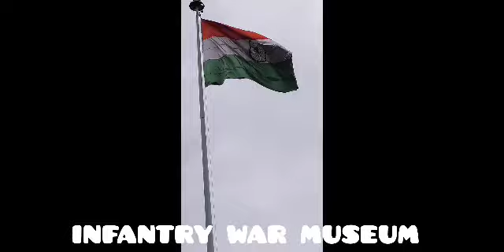Field Trip to Infantry Museum MHOW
A Field Trip was organised to Infantry Research Centre and Museum for the students of classes VI-VIII on Thursday, 27th July.
This Museum showcases the evolution of the modern Indian Infantry from 1747.
The students were amazed to see the statues, murals and photo galleries which depicted the sacrifice of valour and valiant soldiers.
It also showcases the battles of Plassey, Saragrahi, Buxe and Indopak wars and also the history of 27 regiments of the army.
It was a lifetime experience for the students to witness army men shown engaged in the various forms of warfare through the artwork made from 3 D printers to make them lively.